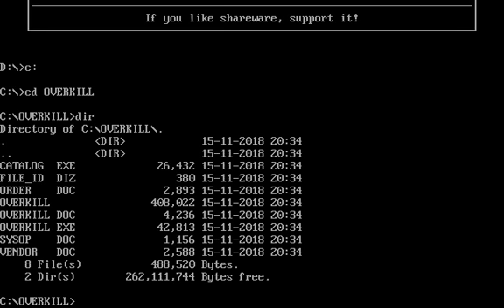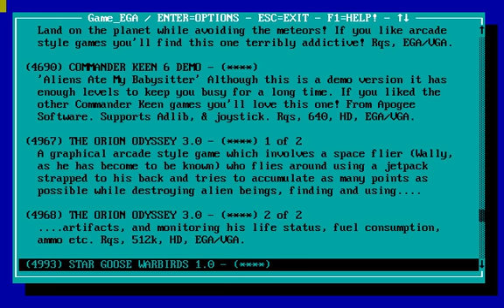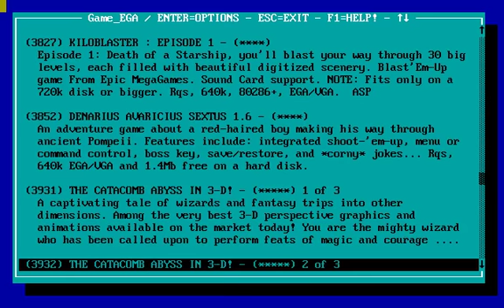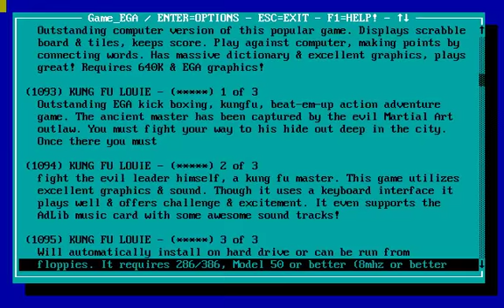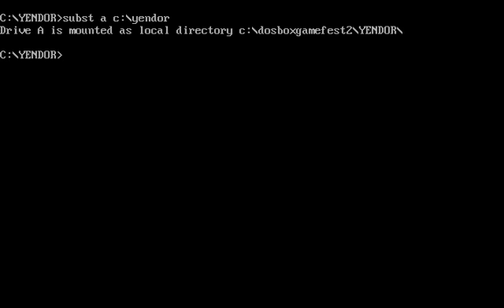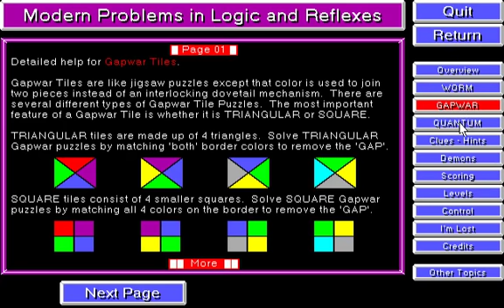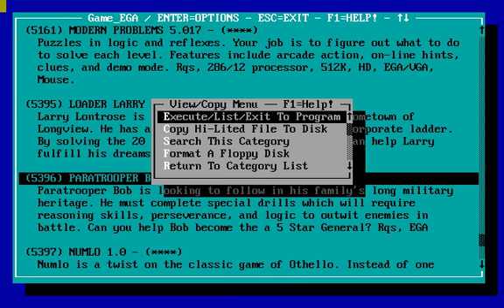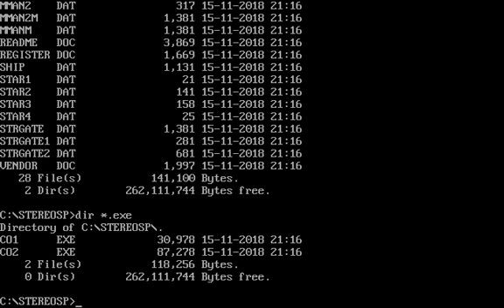Let's Browse the Gamefest 2 CD, Part 7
This one went a little long because I ended up finishing the list of EGA games. The games featured in this video are mostly fairly flawed-but-okay games, but for some of you, there might be some hidden gems in there.